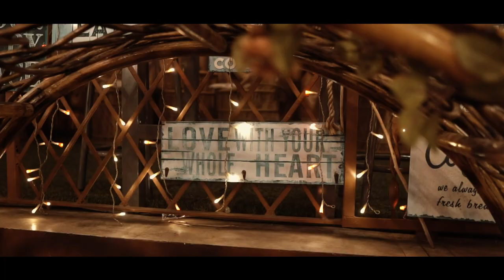Kareen and Lynz Prenup film by AdolFotography